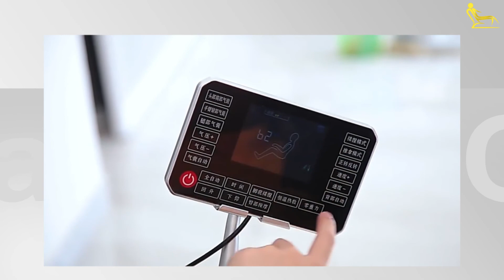Full Body Track 4D Zero Gravity Home Rolling Balls (CAD1295)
Features:

Certification: CE, KC, RoHS, FCC
style: Zero gravity
Massage area: Neck Back Shoulder Waist Button
Material: PU Leather
Feature: Fully Body
Function: Zero Gravity System
Size: 120*76*106cm